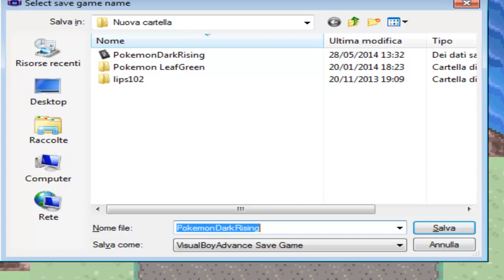Pokemon Dark Rising - Hack Rom Gameplay ITA - Episodio #26 - RITORNO